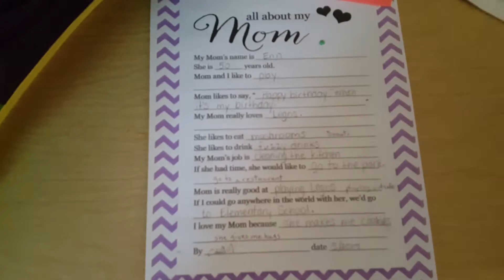Calvin with alex(5)